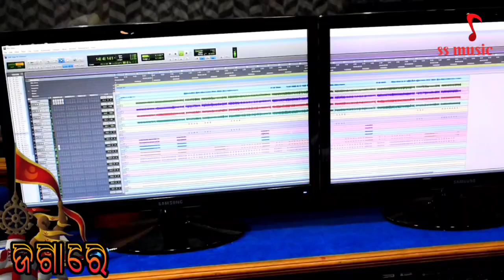JAGA RE II ODIA BHAJAN II GOPINATH PANIGRAHI II SURESH MAJHI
ମହାପ୍ରଭୁ  ଶ୍ରୀ  ଜଗନ୍ନାଥଙ୍କର  ରଥ  ୟାତ୍ରା  ଉପଲକ୍ଷେ ss music  ତରଫରୁ ପ୍ରିୟ ସ୍ରୋତା ମାନଙ୍କ ପାଇଁ ଏକ ଛୋଟ ଉପହାର ଜଗା ରେ...

Song : Jaga Re
Lyrics : Suresh Majhi
Singer : Suresh Majhi

Recorded at ss music studio, Balasore
 Camera  -  Mausam
Mixing & Mastering - Gopinath Panigrahi

Watch latest  songs of SS MUSIC :-

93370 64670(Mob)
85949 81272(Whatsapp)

JAGA RE ODIA JAGANNATHA BHAJAN
SURESH MAJHI  @SSMUSICODISHA